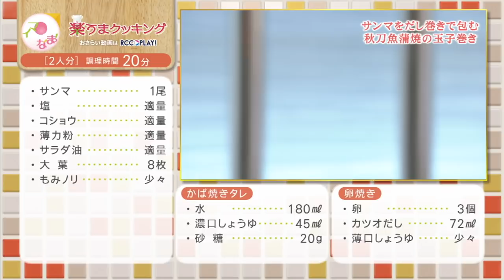楽うまクッキングｰ秋刀魚蒲焼の玉子巻き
おいしく簡単にできる料理を紹介しています！今週のテーマは「今が旬！サンマを満喫レシピ」です。